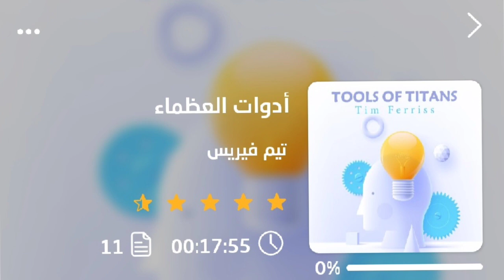عادات العظماء اليومية ✅️ 10 عادات مشتركة لأصحاب الملايين ، تعرف عليها حتى تضعها على قائمة مهامك.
ما هي الأدوات التي يتبعها العظماء لتحقيق ما وصلوا إليه من نجاحات؟ قد تستغرب أنهم يشتركون في استخدام الأدوات ذاتها .

[ عن العنوان ]

 מבן . الكتاب عام 2016م، ويتناول خلاصة ما تعلمه المؤلف من المقابلات التي أجراها في برنامجه تيم فيريس شو (The Tim Ferriss Show)، والمتمثلة بأهم أدوات العظماء والناجحين وتجاربهم وفلسفتهم الروتينية مقسمة إلى ثلاثة أجزاء هي . الحكمة، والصحة، والثروة، وقد صنف الكتاب ضمن الكتب الأكثر مبيعا في عام صدوره وفقا لجريدة نيويورك تايمز.

[ لمن ينصح بهذا الكتاب ]

• لمن يريد معرفة الروتين العملي للشخصيات الناجحة.
• لمن يبحث عن مهارات وعادات تزيد إنجازاته.
• للمهتمين باتباع الدروس الحياتية للشخصيات المؤثرة.

[ نظرة عامة ]

 تيم فيريس im Ferriss مستثمر ورجل أعمال أمريكي، ولد عام 1977م. ألف العديد من كتب التنمية الذاتية، مثل سلسلة كتب "الأربع ساعات، وتهتم أعماله الكتابية والصوتية بشكل عام بتحسين نوعية الحياة وتطوير الذات. من مؤلفاته "قبيلة الناصحين"، "أدوات العظماء".